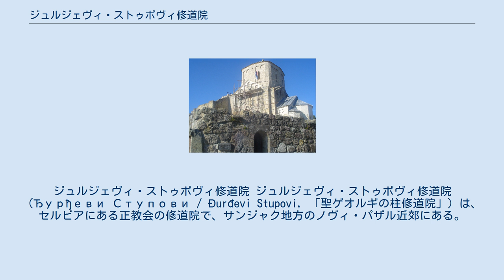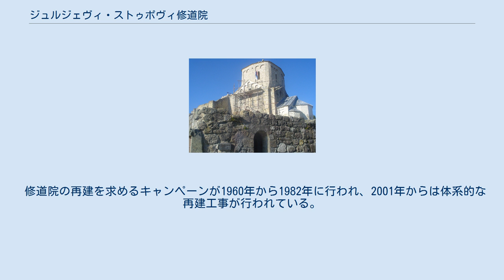ジュルジェヴィ・ストゥポヴィ修道院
ジュルジェヴィ・ストゥポヴィ修道院 ジュルジェヴィ・ストゥポヴィ修道院（Ђурђеви Ступови / Đurđevi Stupovi, 「聖ゲオルギの柱修道院」）は、セルビアにある正教会の修道院で、サンジャク地方のノヴィ・パザル近郊にある。
小高い丘の上に建っており、ノヴィ・パザルの渓谷と町並みを一望できる。
 修道院は、1168年に創設された。
立地は当時のセルビア王国の首都ラス近郊に当たっており、その地にラシュカの支配者ステファン・ネマニャが建てたのである。
修道院には創建当時の12世紀に遡る会食堂、共同寝室、貯水槽、入り口の塔の壁などの遺跡群が残っている。
 修道院の没落は、オスマン帝国によってセルビアが占領された14世紀末に始まった。
そして、1912年に始まった第一次バルカン戦争の中で、破壊された。
 修道院、特に聖ゲオルギウス聖堂には13世紀に遡る優れたフレスコ画があったが、損壊が酷く、大部分はベオグラードの国立博物館に移管されている。
 ジュルジェヴィ・ストゥポヴィ修道院は、1979年にスタリ・ラスの遺跡やソポチャニ修道院とともに、「スタリ・ラスとソポチャニ」の一部としてユネスコの世界遺産に登録された。
 修道院の再建を求めるキャンペーンが1960年から1982年に行われ、2001年からは体系的な再建工事が行われている。
主教アルテミイェ（Artemije）は、現場に3人の修道士を派遣し、工事の監督に当たらせている。